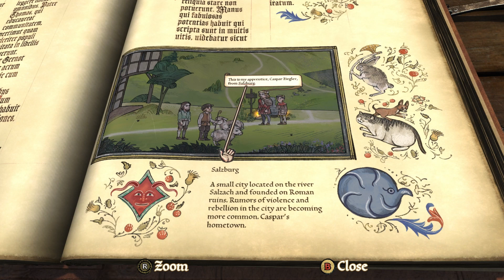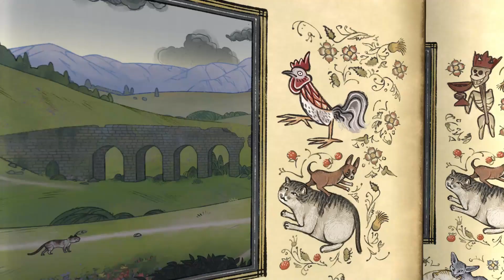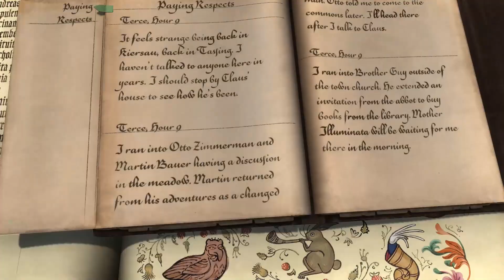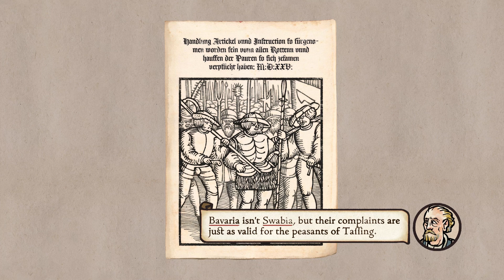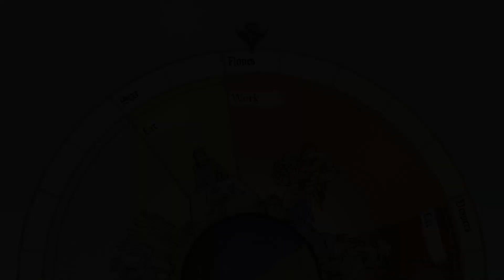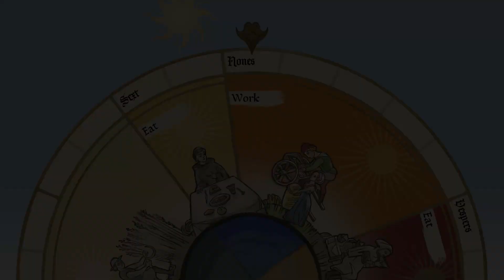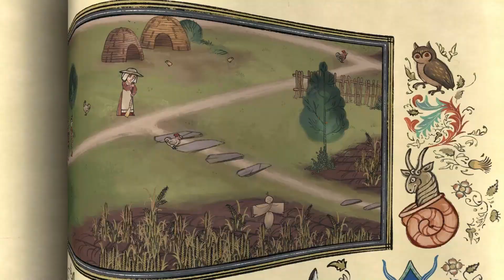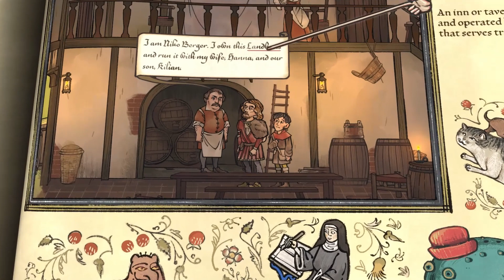PENTIMENT Part 10: Act 2 Return to Tassing PC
Pentiment is a 2022 singleplayer medieval 2-D narrative adventure game conceived by Josh Sawyer, director of Fallout: New Vegas and Pillars of Eternity, and published by Obsidian. It is rated "M" for Blood and Gore, Sexual Themes, Strong Language, Violence.

For my background, I chose Low Countries, Craftsman, Medicine, Heavens and Earth, Occultist, and England.

I'm a Gen-X wife, mom, published writer (fiction, non-fiction, fanfiction), crafter & jewelry maker. I started gaming in the 1970s with D&D, Apple ][ & Atari. This channel is intended for adults only. I'm pretty chill but I do sometimes swear, make sexual references and discuss adult topics when playing games rated "M" for "mature."

JunkWitch.com
Crafting channel YouTube.com/@JLHjewelry
Instagram.com/junkwitchshop/
JLHilton.com